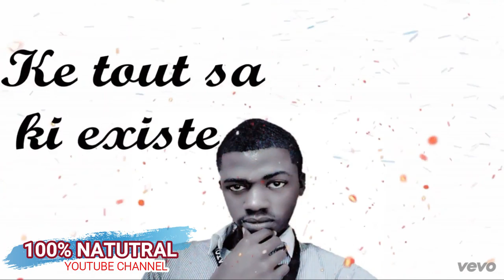MADAGASCAR DEKOUVRI YON TRETMAN POU KOWONA MEN KOMAN NAP JWENN FEY LA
klike sou link sa pouw we pati 1 an MADAGASCAR DEKOUVRI YON TRETMAN POU KOWONA MEN KOMAN NAP JWENN FEY LA